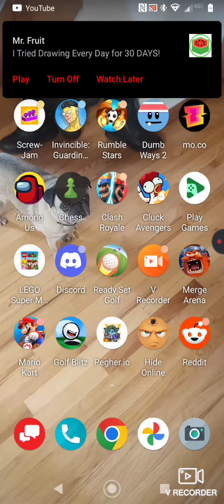the start of a new era